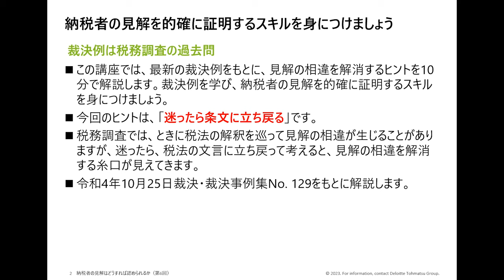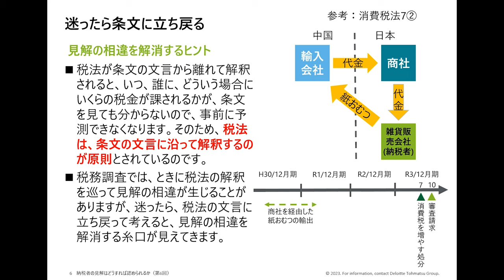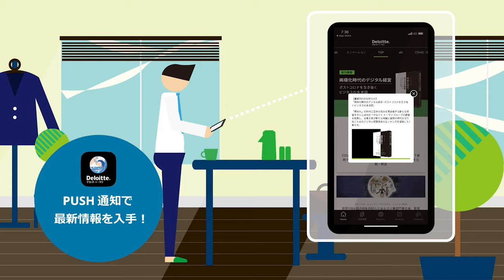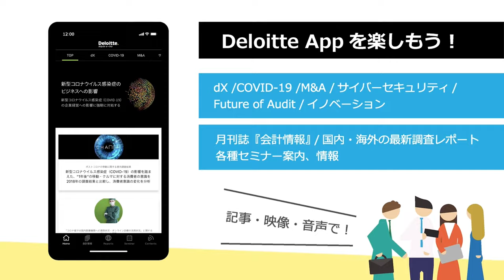納税者の見解はどうすれば認められるか（第6回）～迷ったら条文に立ち戻る～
裁決例は、税務調査の過去問です。本講座では、毎回、最新の裁決例をもとに、税務当局との見解の相違を解消するヒントを10分で解説します。裁決例を学び、納税者の見解を的確に証明するスキルを身につけましょう。

第6回のヒントは、「迷ったら条文に立ち戻る」です。税務調査では、ときに税法の解釈を巡って見解の相違が生じることがありますが、迷ったら、税法の文言に立ち戻って考えると、見解の相違を解消する糸口が見えてきます。今回は、令和4年10月25日裁決・裁決事例集No. 129をもとに解説します。

【シリーズ】「納税者の見解はどうすれば認められるか」 プレイリストはこちら